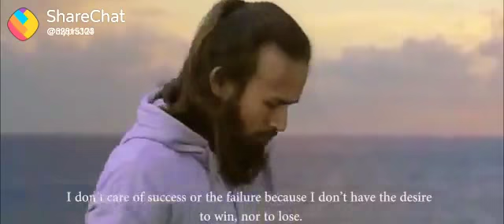Life GROWTH STYLE √ \\\ INCREASE U R CONFIDENCES.